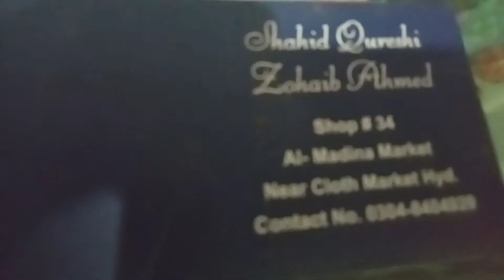rao danish embroidery boutique suit vlog